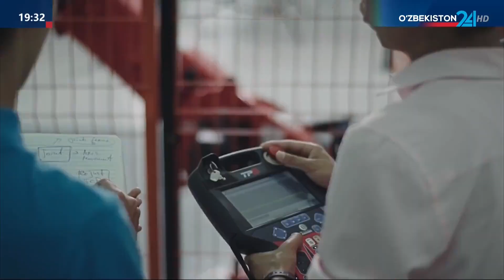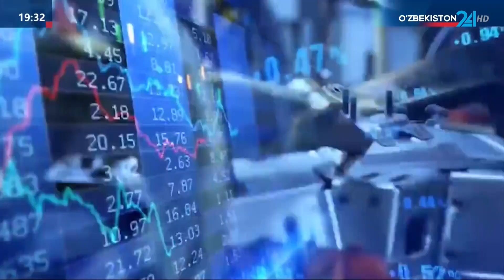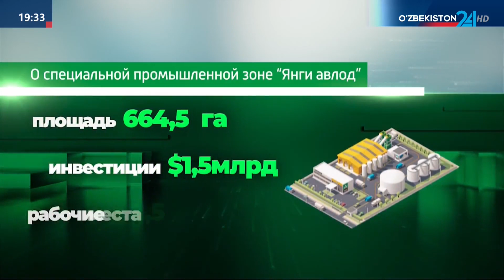Обсуждены вопросы развития промышленности, инфраструктуры и туризма в городе Ташкенте